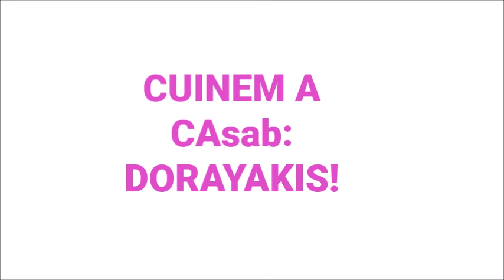CUINEM A CASAB! Tutorial de cuina: Dorayakis!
T’agrada la cuina? T’expliquem pas a pas a fer receptes tradicionals i originals, per deixar amb bon sabor de boca als teus amics i familiars.
La cuina, ens fa gaudir de moments en família i amics. Escull entre un munt de propostes per a tots els gustos! Tria entre receptes de diferents països, tradicionals del nostre país, còpies de restaurants originals, etc... i prepara-les a casa!
Segueix les instruccions i puja foto de com t’ha queda’t i etiqueta’ns a @polidorsab